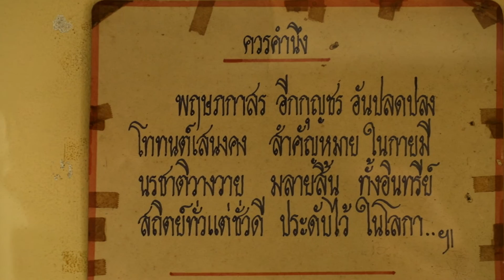พระครูธรรมาภิสมัย ณ วัดหลวงปู่ไสว หนองบัวลำภู